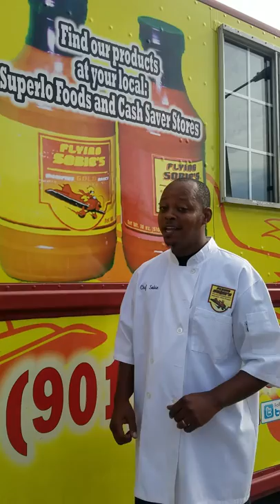Welcome To The Hen House! Food Truck Intro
**Flying Sobie's is a Sauce and Catering Company with Food truck abilities.  We are based in Memphis, TN.